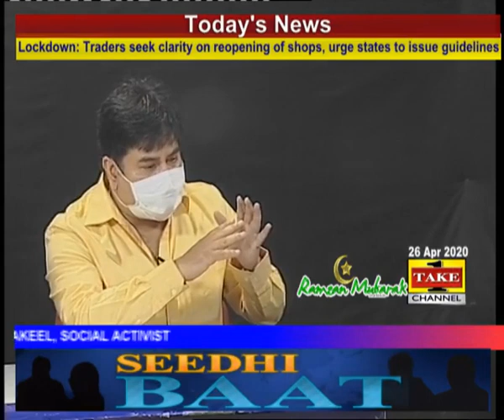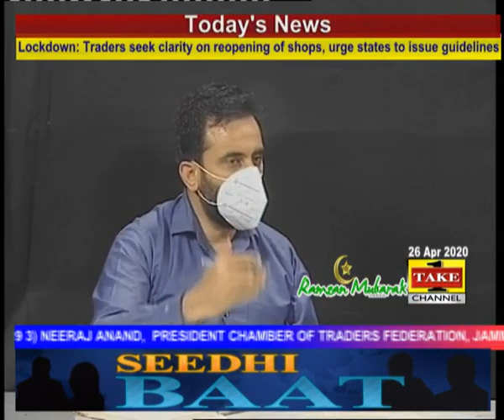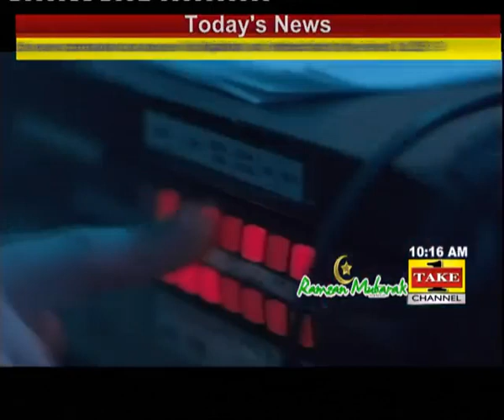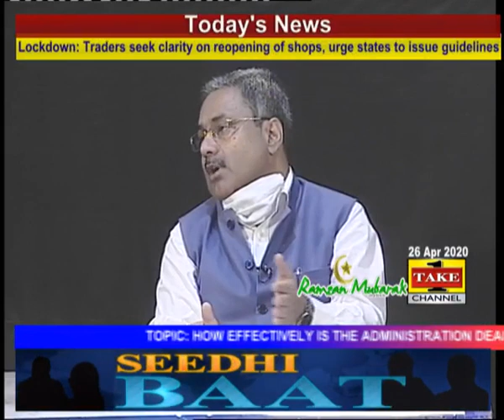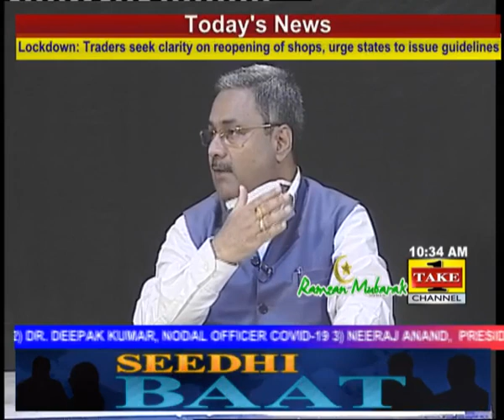महामारी के खिलाफ अभियान कितना कारगर || How Effectively is Administration dealing with the Pandemic?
With entire world facing an invisible virus and number of deaths increasing day by day, a discussion was held at Take1 Channel wherein the efforts of administration to combat this threat was discussed. The initiatives as well as the weakness of the system was deliberated upon by Dr. Tahir Firdous, Additional Deputy Commissioner Jammu, Dr Deepak Kumat, Deputy Medical Superintendent Super Specialty Hospital Jammu, Neeraj Anand, President Chamber of Traders Federation Jammu & Advocate Sheikh Shakeel, eminent social worker